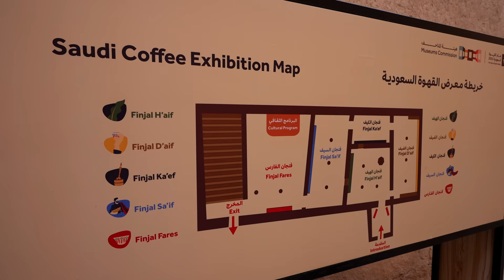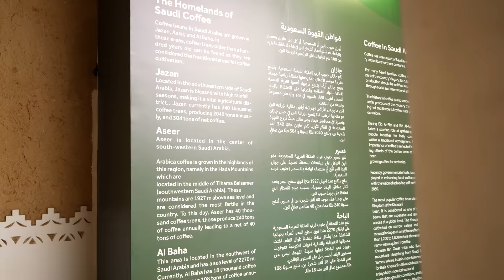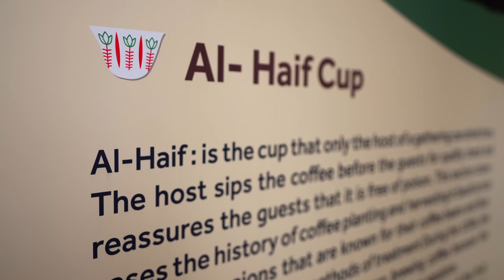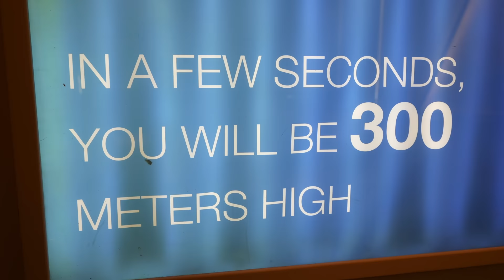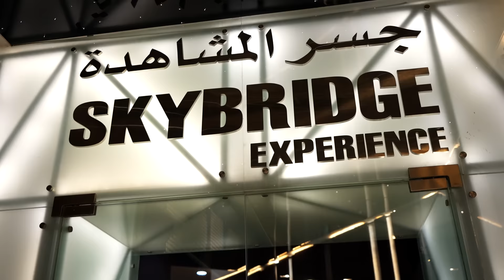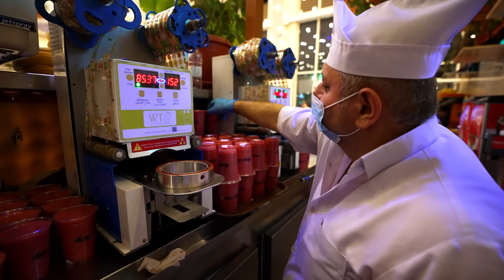This Is How They Treat Me in Saudi Arabia! Visiting Riyadh!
Welcome to an extraordinary adventure in the heart of the Arabian Peninsula! Join us as we explore the captivating beauty, rich culture, and mouthwatering cuisine of Saudi Arabia. From savoring authentic Saudi dishes to discovering iconic landmarks, this series will take you on a journey like no other. I'm starting in Riyadh, the Capital of Saudi Arabia.